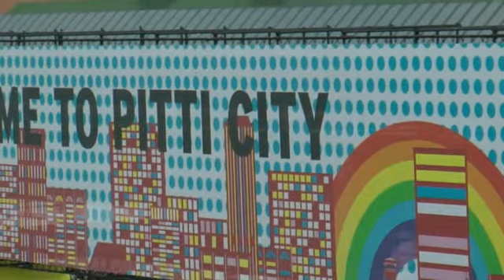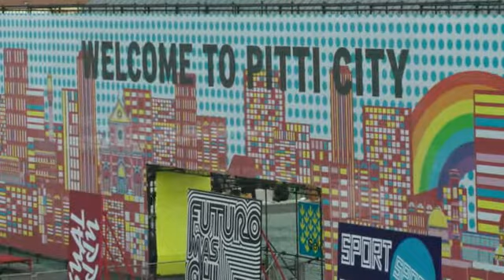PITTI UOMO 2011 SOPRA FIRENZE / OVERTHESKY.IT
PITTI IMMAGINE UOMO 11 - 14 JANUARY 2011 FIRENZE Fortezza da Basso /